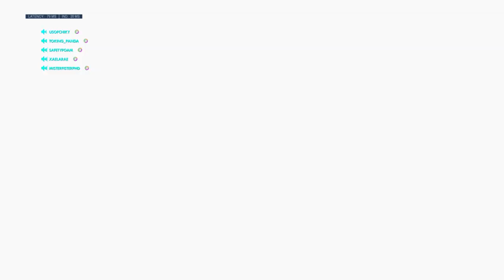Nova vs Tantalizers Numbani